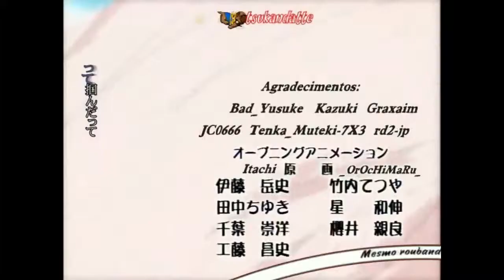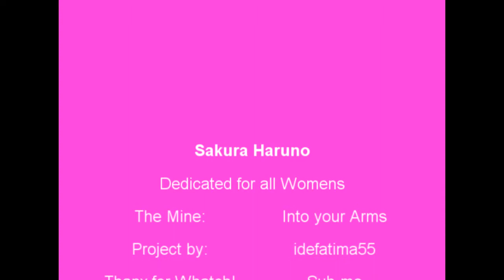Sakura into the Naruto arms!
Hey Guys! Wow I've been here a long time...kkkkkkkk! Anyway i make this vídeo because i really like it sakura and could not make a video to place on his birthday mep, then that would be made ​​to show my admiration for the character and celebrate, even if a little late;P, his birthday.
See Yah!